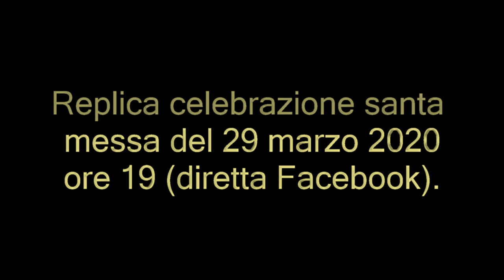Celebrazione Santa Messa 29 marzo 2020 ore 19 (diretta Facebook)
Celebrazione Santa Messa 29 marzo 2020 ore 19:00 (Diretta Facebook).